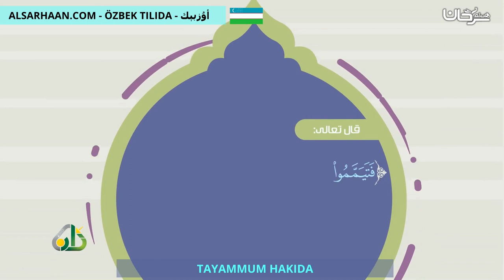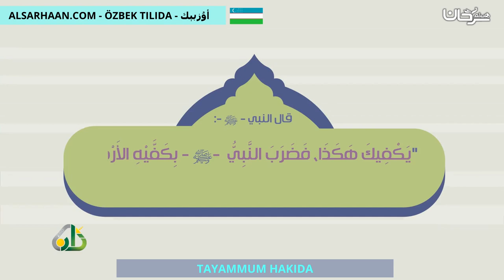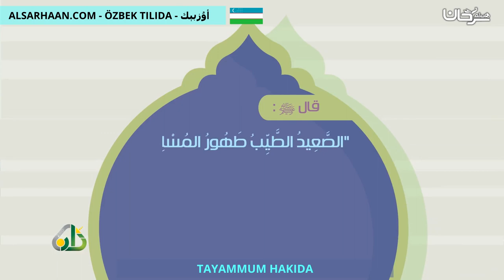TAYAMMUM HAKIDA التيمم - اللغة اوزبكية